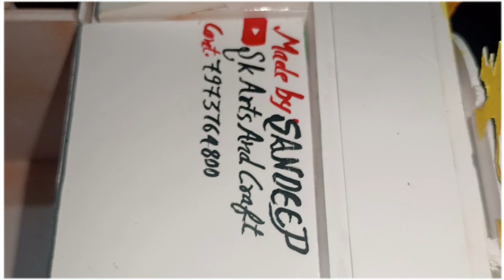Making: Miniature Ashok Leyland Truck Model 🚛 Handmade Miniature Model of Ashok Leyland truck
Making: Miniature Ashok Leyland Truck Model 🚛 Handmade Miniature Model of Ashok Leyland truck art and craft

Art With Sandeep 🚛

Sk Handmade Truck Models

Facebook Page  -    Sk Art And Craft Work

Instagram I'd -    skart4856